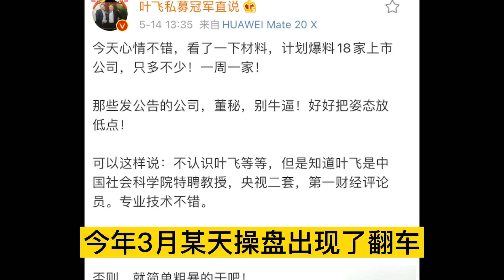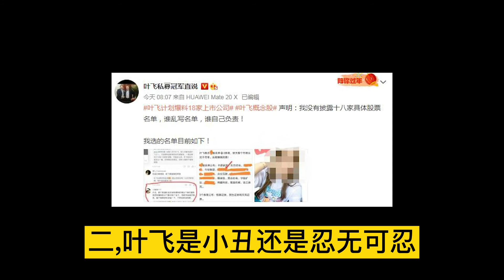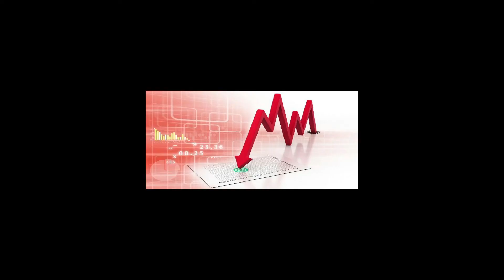叶飞爆料事件发酵，7股跌停，爆视频还原事件始末，玩人终被人玩